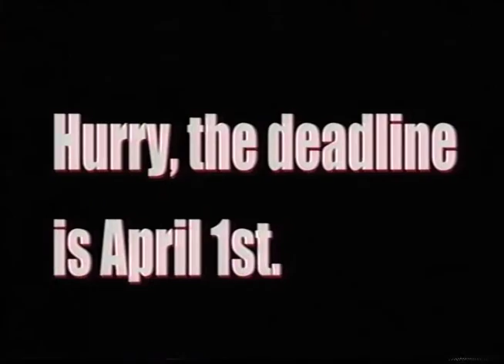Senoir Picture Day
I'm a senior, got senioritis all over my body.